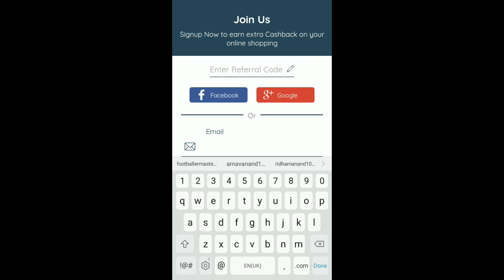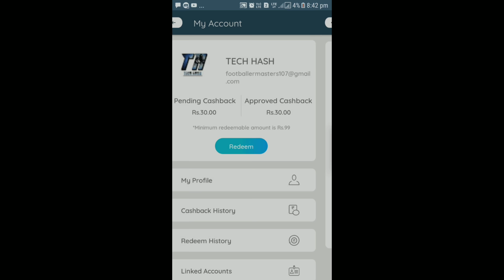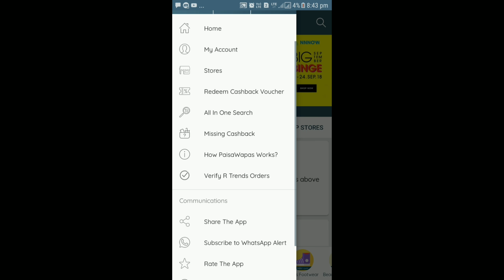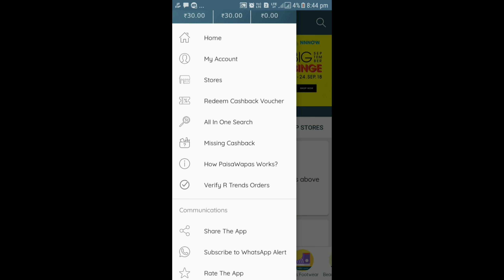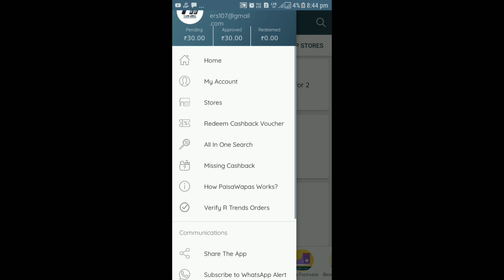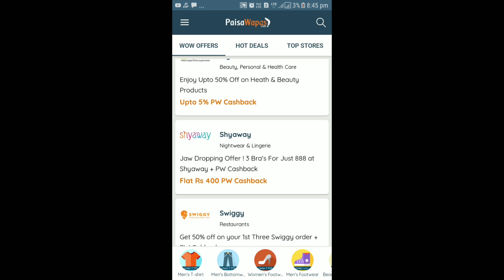Now Earn Unlimited Money💸💸|No Investment Needed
Hlo Guys in this video we have shown you how to earn unlimited money online without any investment..

This app is secure and have many astonishing features.